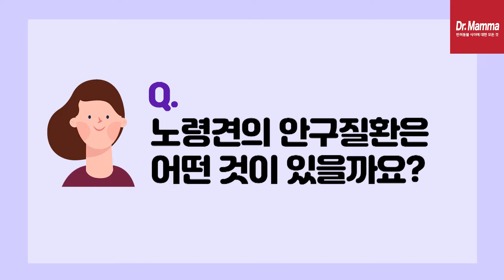강아지 눈을 위한 똑똑한 예방법과 관리법 (노령견 백내장, 녹내장 대처하기) ㅣ닥터맘마 수의사팀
▶반려견 역시 사람과 마찬가지로 나이가 들어감에 따라 안구의 노화로 인해
망막세포의 감소, 안구 수정체의 혼탁화 등 눈 관련 질환이 오게 됩니다.

따라서 노령견의 비율이 늘어나는 최근에는
다양한 노령성 안구질환이 발생하고 있으며
강아지 눈건강 관리법 또한 관심사가 집중되고있습니다.

이번 시간에는 노령견의 안구 질환과
눈 건강에 좋은 음식 재료에 대하여 알아보겠습니다.

Fresh × Tasty 반려동물 라이프스타일 펫푸드: 닥터맘마입니다

▶반려동물의 식이에 대한 궁금점 있으시면,
아래 댓글이나 닥터맘마 공식사이트에 문의 남겨주세요.